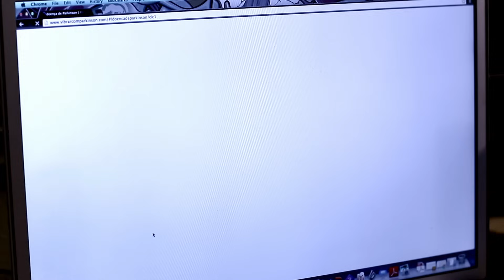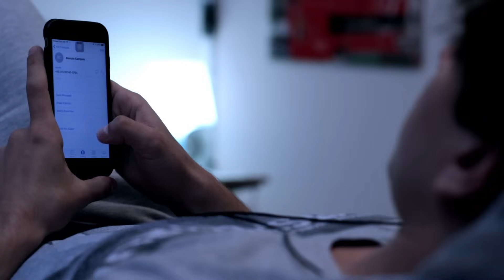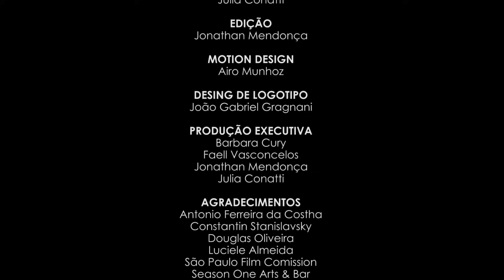📺🔵Romeu & Romeu - Episódio 03 - Websérie LGBT - w/ subtitles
Terceiro episódio da websérie "Romeu & Romeu" apresentada pelo Canal ArtWeb.

As famílias Monteiro e Campelo vivem à sombra de um crime cometido no passado. Sua rivalidade, já conhecida por toda a cidade de Verona do Sul, é constantemente lembrada por brigas entre as famílias. Mas, quando o acaso coloca Ramon Monteiro e Rômulo Campelo frente à frente o ódio se transforma em um amor improvável que pode machucar pais, irmãos, amigos e até eles mesmos.

Uma história de Arthur Chermont e Faell Vasconcelos
Dirigida por Jonathan Mendonça
Produzida por Barbara Cury e Julia Conatti
Roteiro de Arthur Chermont
Direção de Fotografia por Airo Munhoz e Rafael Miani
Direção de Arte por Stephanie Menezes e Yasmim Stunges

ELENCO PRINCIPAL DO EPISÓDIO:
Arthur Chermont (Rômulo Campelo)
Bárbara Aranega (Luana)
Barbara Cury (Suely)
Bruno dos Santos (George Campelo)
Fábio Gomes (Thales Campelo)
Faell Vasconcelos (Paulo Monteiro)
Gabriel Rufatto (Patrick)
Gustavo Braunstein (Maurício Monteiro)
João Mesquita (Ramon Monteiro)
João Pereira Silva (Júlio Campelo)
João Tessari (Carlos Monteiro)
Leide Dias (Valéria Campelo)
Lílian Menezes (Paula Monteiro)
Luan Carvalho (Benjamin Monteiro)
Matheus Spadari (Samuel Monteiro)
Paolla Sayuri (Mayara)

NARRADORAS
Fefe Houston
Mackaylla Maria
Mina de Lyon